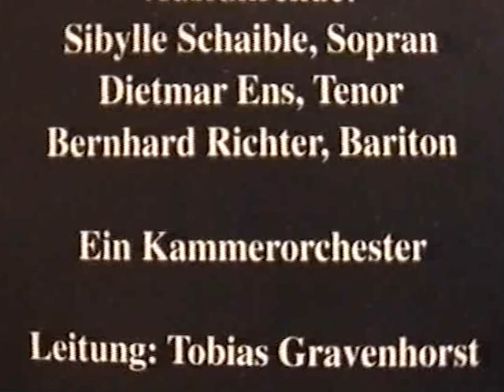Der Tod Jesu - Graun (In Auszügen) - Kammerchor Staufen 1992 - Ltg. T. Gravenhorst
Kammerchor Staufen:  Der Tod Jesu von Carl Heinrich Graun - Passionsoratorium für Soli, Chor und Orchester unter der Leitung von Tobias Gravenhorst.

ERs handelt sich um eine Amateur-Aufnahme von Günter Hoffmann, die im Jazzhaus Freiburg unter sehr schwierigen Lichtbedingungen gemacht wurde. (Weitgehend Rotlicht, geringe Intensität.)

Die vollständige Aufnahme umfaßt 1h 36min. und ist unter diesem Link für einige Wochen zum Download verfügbar:
Die Auflösung dieser Version ist besser als diejenige in der Youtube-Version, die komprimiert wird.